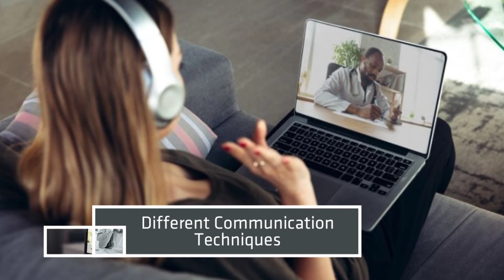Online Psychiatrist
Individuals, couples, and employees can benefit a lot from online psychiatrists. They have treatments for everything from anxiety to depression to help you get back to being the perfect version of yourself.